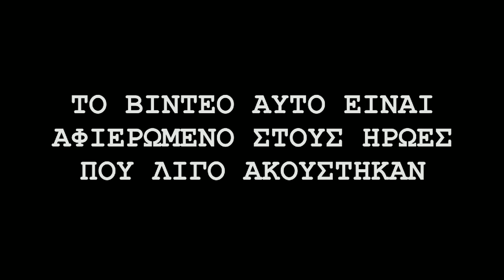Αφιέρωμα στους κατοίκους του Έβρου και στην συμβολή τους στις “μάχες” των συνόρων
ΒΙΝΤΕΟ: Αφιέρωμα στους κατοίκους του Έβρου και στην συμβολή τους στις “μάχες” των συνόρων του Κώστα Γιόχτση κάτοικου Κομοτηνής  όπως αναρτήθηκε στο evros-news.gr.